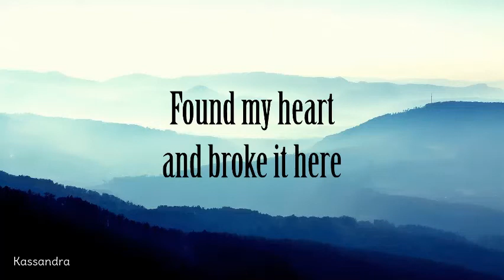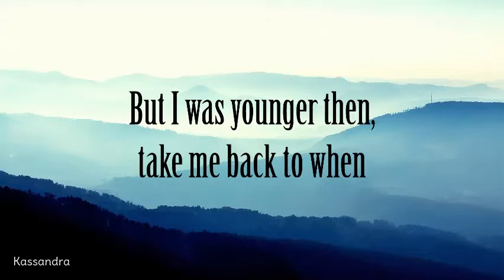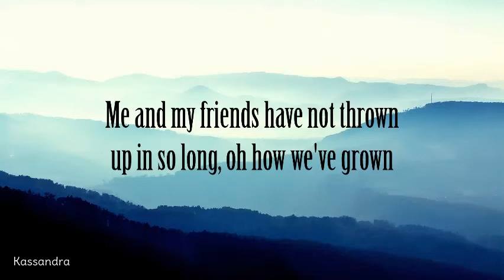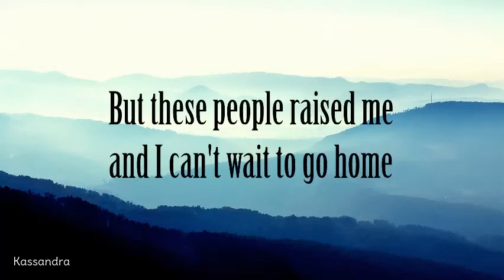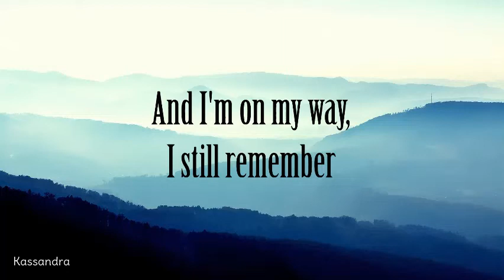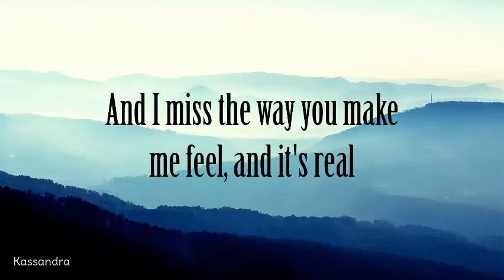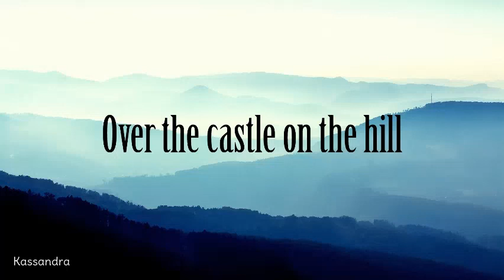Ed Sheeran - Castle On The Hill (Lyrics)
Lyrics:

tasted the sweet perfume of the mountain grass I rolled down
Found my heart and broke it here, made friends and lost them through the years
And I’ve not seen the roaring fields in so long, I know, I’ve grown

I’m on my way, driving at 90 down those country lanes
Singing to Tiny Dancer, And I miss the way you make me feel, and it’s real
When we watched the sunset over the castle on the hill

Fifteen years old and smoking hand rolled cigarettes
Running from the law through the backfields and getting drunk with my friends
Had my first kiss on a Friday night, I don’t reckon I did it right
I was younger then, take me back to when we found
Weekend jobs when we got paid and buy cheap spirits and drink them straight
Me and my friends have not thrown up in so long, oh how we’ve grown
I can’t wait to go home

Singing to Tiny Dancer, And I miss the way you make me feel, it’s real
Over the castle on the hill

Ones already on his second wife
Ones just barely getting by
But these people raised me
And I can’t wait to go home

And I’m on my way, and I still remember those country lanes
When we did not know the answers, And I miss the way you make me feel, it’s real